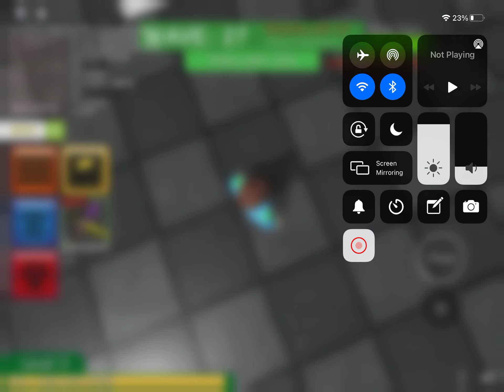Anthony and realynn play roblox zombie attack on roblox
Hey guys it’s Anthony today I am playing roblox zomebies to with my freind realynn subscribe to my channel at Anthony’s awesome YouTube channel and subscribe to her channel at heather Knapp or realynns toys and gaming and check out her mercy her wings on roblox and check out my mercy my shirt and paints on roblox ok bye